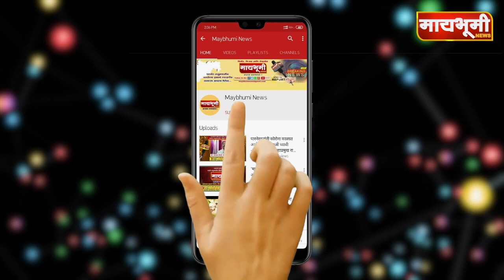जनशक्ती कोविड सेंटर अमरापूर येथे रंगला क्रिकेटचा डाव